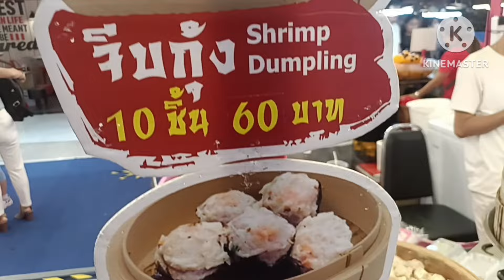ชวนเที่ยวงาน"Summer Vibes"กระทบไหล่ดารา